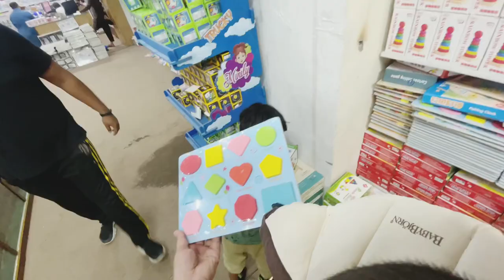Biggest toy store in islamabad rawalpindi | wholesale toys mart | birthday toys shopping for haziq